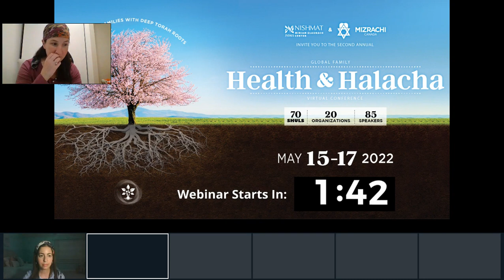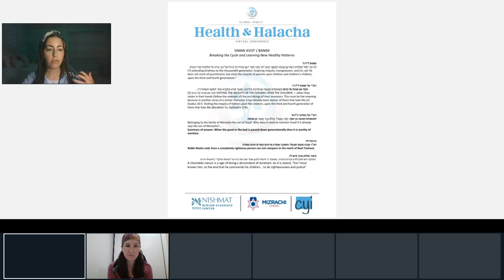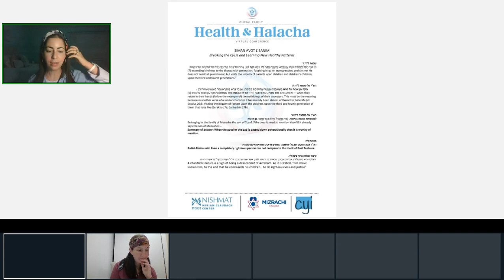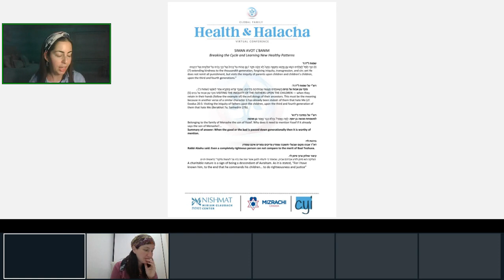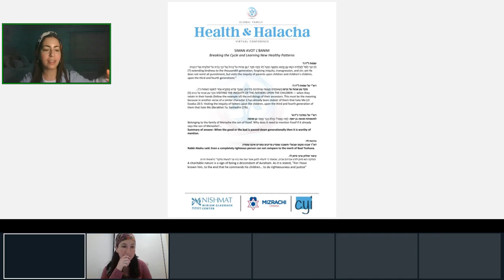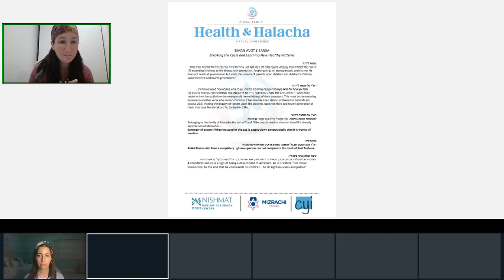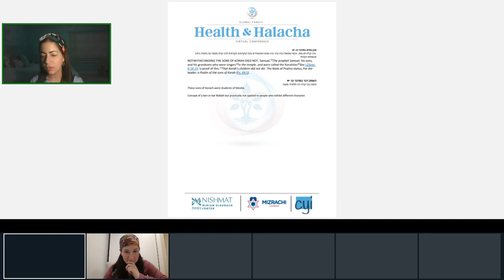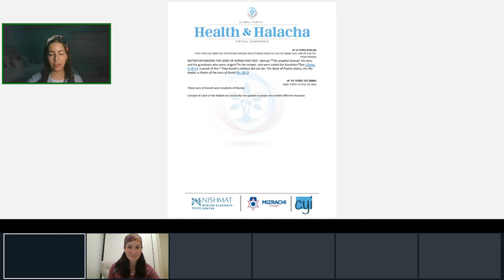Breaking the Cycle and Learning New Healthy Relationship Patterns for Us and Future Generations